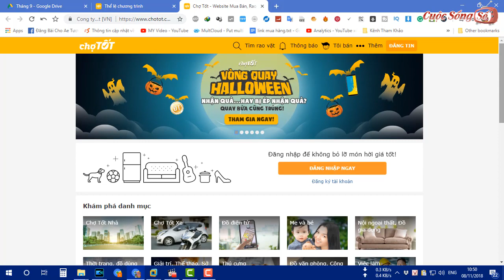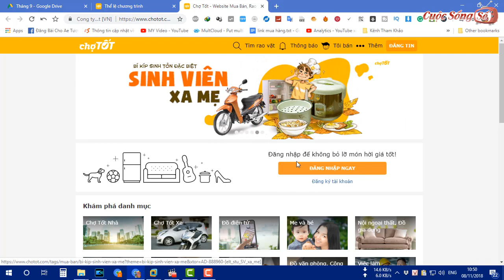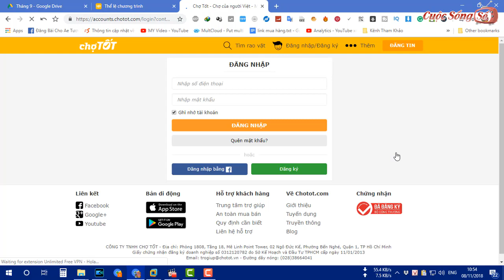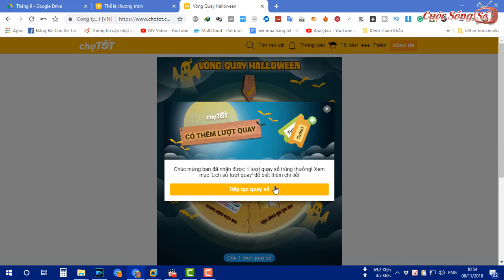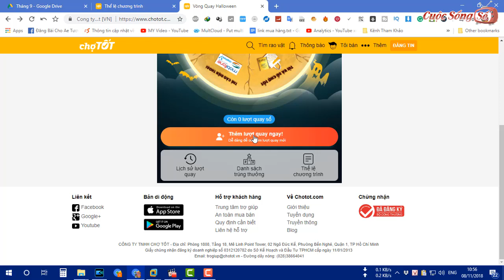MIỄN PHÍ Quay trúng điện thoại Samsung, sạc dự phòng - vòng quay Halloween Chợ Tốt 📺Cuộc Sống Số📺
MIỄN PHÍ Quay trúng điện thoại Samsung, sạc dự phòng - vòng quay Halloween Chợ Tốt - Digital Life
Thể lệ chương trình
1. TÊN CHƯƠNG TRÌNH: Vòng Quay Halloween

2. THỜI GIAN: từ 29/10/2018 đến 19/11/2018 hoặc đến khi hết giải thưởng.

3. PHẠM VI CHƯƠNG TRÌNH: Toàn quốc.

4. ĐỐI TƯỢNG THAM GIA: Khách hàng của Chợ Tốt trên toàn quốc.

5. CƠ CẤU GIẢI THƯỞNG:

5.1. Giải thưởng hiện vật:

30 Combo Túi Canvas & Sổ Chợ Tốt cực cool trị giá mỗi combo 100.000đ
30 Sạc dự phòng Chợ Tốt mỗi giải trị giá 300.000đ
3 Điện thoại Samsung Galaxy J8 32GB/3GB mỗi giải trị giá 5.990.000đ
5.2. Giải thưởng khác:

8.500 thẻ cào điện thoại mỗi giải trị giá 10,000đ
Đồng Tốt khuyến mãi không giới hạn (xem thêm tại trang chợ tốt)
✅Video Liên Quan Trên kênh:
Review Ghế Chơi Game Dành Cho Game Thủ theo Phong Cách Ngừng Phán Xét NTN 📺Cuộc Sống Số📺

Có nên Vay Tiền và Dùng Thử Ứng Dụng Vay Tiền Evay vay không thuế chấp 📺Cuộc Sống Số📺